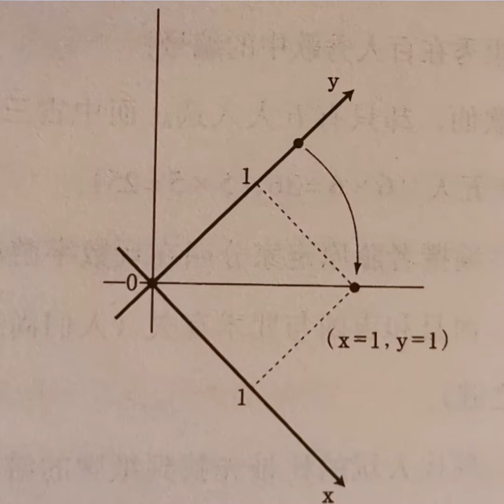你相信的这个世界是假的